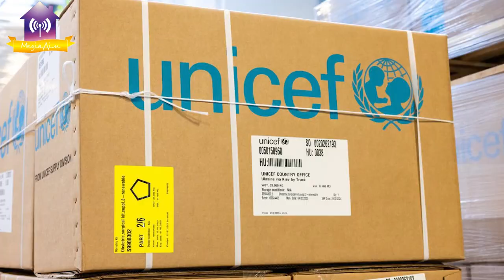До Славутича прибув генератор на 360 кВт.